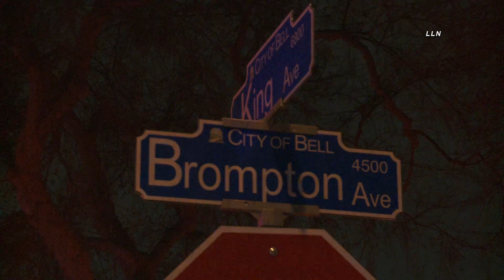CHP Pursuit Crash Into Home in Bell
CHP was in pursuit of a DUI driver around 2 am this morning.  CHP lost sight of the driver for a short time in the neighborhood of Bell near Gage Ave and Wilcox Ave.  The CHP searched the area and found that the driver lost control of her vehicle and crashed into the living room of the home located in the 4500 block of Brompton Ave.  The CHP broke out the back window of the car to extricate the female driver as the vehicle started to catch fire inside the home.  The driver told CHP she was not driving however after a quick field investigation the CHP concluded she in fact was the driver and the only occupant of the vehicle.  She was subsequently arrested and booked for felony DUI.  No occupants of the home were injured however the building will be red tagged and displaced its residents.